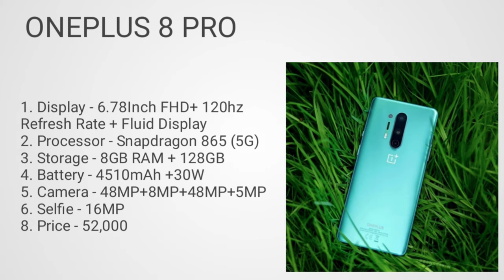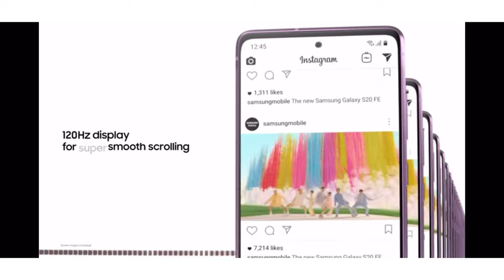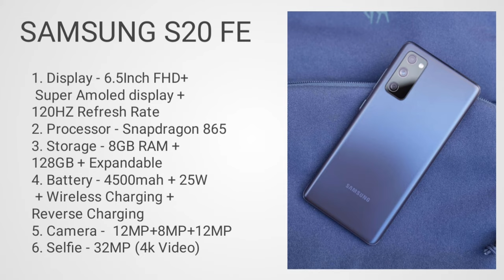Vlogging smartphone under 50000. Vlogging smartphones in 2021 under. Vlogging smartphones in hindi